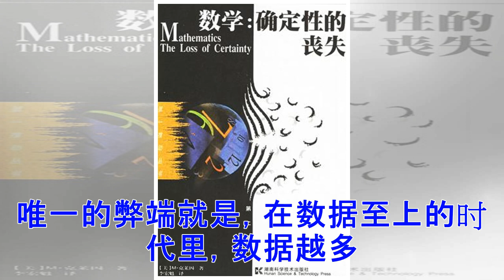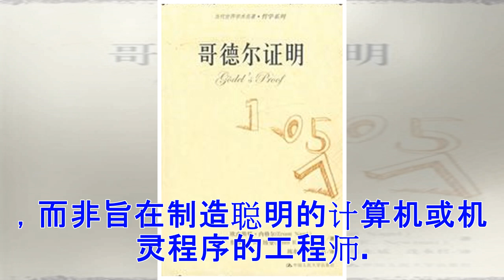你所以为的人工智能，也许并不是 - 也读《集异壁》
蜗速啃完了今年书单里最厚的一本 -- 《哥德尔、埃舍尔、巴赫：集异璧之大成》。这本出版于上世纪七十年代，至今仍被无数人推崇的科普奇书，确实烧脑。最好有一点数论逻辑、计算机和哲学认识论的基础打底，才能完全跟上作者的思路。不过就算不能全部看懂，也丝毫不影响它的可读性和趣味性。哥德尔的数学定理，埃舍尔的版画，巴赫的卡农曲，这三个完全不同的领域，如何能融入到同一主题？原来，它们都被作者用一根看不见的线串在了一起。这根线叫做同构。 曾经看过一段话：物理的尽头是数学，数学的尽头是哲学，哲学的尽头是神学。虽然只是玩笑，但放在这里却再合适不过了。为了证明机械系统（包括了计算机系统）可以和人脑同构，人类发明了数论，然后试着把物理世界同构（也可以说映射）到某个形式系统，再把形式系统同构到数论形式系统。然而就在万事俱备时，哥德尔抛下了一句结论：任何数论系统本身都具有不完备性。此路不通。看来，真的只能等神来解救了。 神是怎么看待这个问题的，并不清楚。但作者确实花了整整一章的篇幅，来分析禅宗是如何应对这种局限的。禅宗似乎早早就认识到：通向终极真理之道，充斥着悖论。也许，摒弃了感知，摒弃了逻辑思考，才能得到顿悟。...